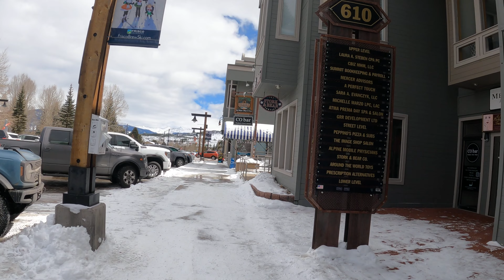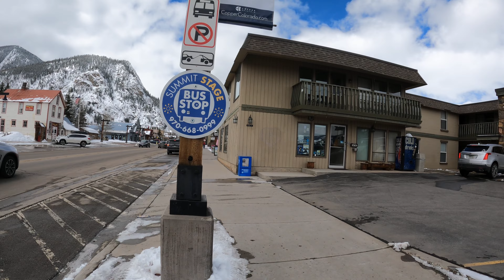Historic Frisco, CO Walking Tour 4K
Walking up and down Historic Main Street in Frisco, CO.
Beautiful Spring evening around noon.

Nestled next to Dillion Reservoir, Frisco is a great place to reach ski slopes on six mountains in the area. Just about 90 minuets from Denver its a great laidback experience.